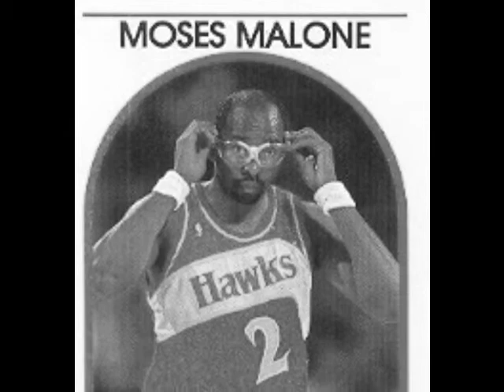BADCASH - " BLACK SUNGLASSES " ( LOCS, SHADES & SUNGLASSES)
FROM THE '' NOGALES MOST WANTED MIXTAPE ''. BLACKSUNGLASSES!
VIDEO INCLUDES SNAP SHOTS OF POP CULTURE CELEBS...WITH LOCS, SHADES & SUNGLASSES. HOLLABACK ENT. 2011. '' RAPING IN THE BOOTH WITH MY BLACK SUNGLASSES ''